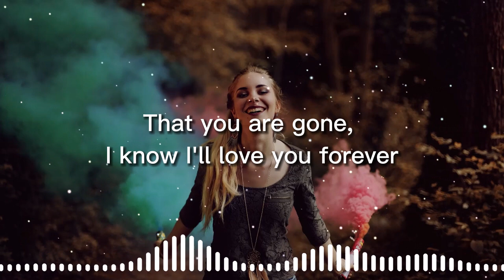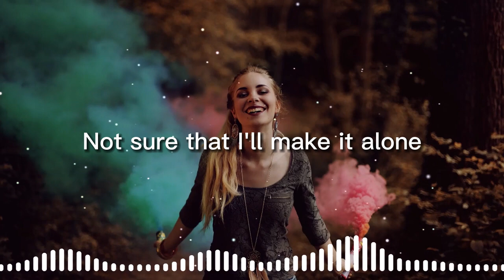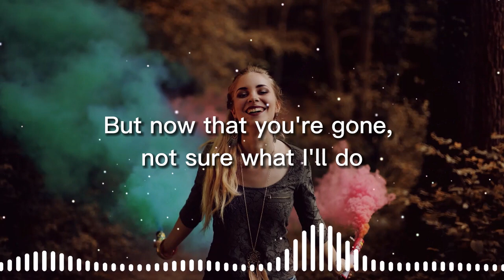Fablers & Impulse - Carry On (feat. Baiden Holland) lyrics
Song : Fablers & Impulse - Carry On (feat. Baiden Holland) [Official Lyrics Video]

LYRICS:
Just lost a part of me, the only thing I do believe
That was keeping me alive in this world
Far too young to leave, yeah I truly can’t believe
That you are gone, I know I’ll love you forever

Feel so lost, been losing sleep
Don’t know what i’ll do, without you here with me
Not sure that i’ll make it alone
You told me to Carry On

But I just can’t move on, won’t stop loving you
But now that you’re gone, not sure what I’ll do
Keep trying to find a way
I just don’t have the strength To Carry On
Carry on, Carry On, Carry on

So I keep falling down
Please someone help me now
I swear I still feel you, all around

Still I feel so lost, no I never sleep
Nothing I can do, to bring you back to me
Not sure that’ll I’ll make it alone

I just don’t have the strength To Carry On, Carry On
Can’t move on, won’t stop loving you

Chapters
00:00 Break 1
01:24 Drop 1
01:54 Break 2
3:16 Drop 2